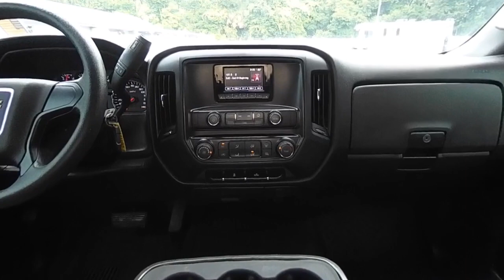2015 GMC Sierra 1500 FZ310301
2015 GMC Sierra 1500 Base

Onyx Black 2015 GMC Sierra 1500 RWD 6-Speed Automatic Electronic with Overdrive EcoTec3 5.3L V8 Flex Fuel NO PHOTO-BOOTH HERE, ONLY REAL PICTURES. ** PRICE INCLUDES OUR COMPLIMENTARY CARFAX vehicle History Report. This Vehicle PASSED OUR MULTI-POINT SAFETY INSPECTION, WE SMART PRICE OUR INVENTORY, OUR BEST PRICE IS UP FRONT- NO NEGOTIATIONS NECESSARY. PLUS, OUR SALES STAFF IS NON-COMMISSIONED. WHICH MEANS, NO PUSHY SALESMAN. IT'S A VERY FRIENDLY ATMOSPHERE. You deserve a No-Bully car buying Experience. Used Cars may not have Second set keys, floor mats, or owner's manual. We will be happy to obtain extra one's for you at our Dealer cost. Please review features and Options, dealer not responsible for 3rd party description errors. RC Hill Mitsubishi 1960 S. Woodland Blvd.